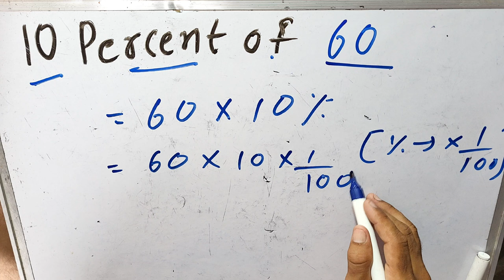60 का 10% कितना होता है | 10 percent of 60 | Surendra Khilery